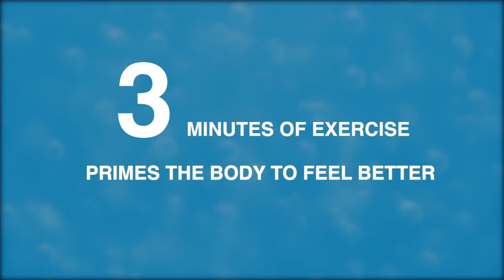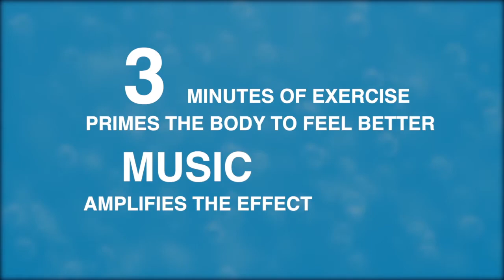PC-PEP TV Channel - Episode 3: Cancer and the Science of Exercise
We are excited to to announce a new component available to participants of the Prostate Cancer - Patient Empowerment Program, the PC-PEP TV Channel, available for viewing

In a new episode each month, Dr. Ilie and Dr. Rutledge will discuss topics that relate to the science behind the various components of PC-PEP. You can access the episodes at the following Episode 3, ‘Exercise and Cancer - what you need to know’ is available to watch now.